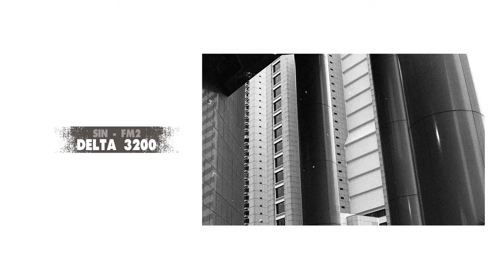STREET PHOTOGRAPHY: Admiralty(HK) first attempt on shooting architecture // Leica M4 // Nikon FM2